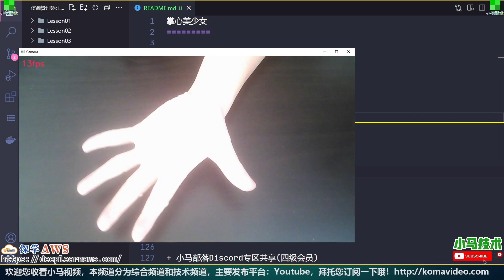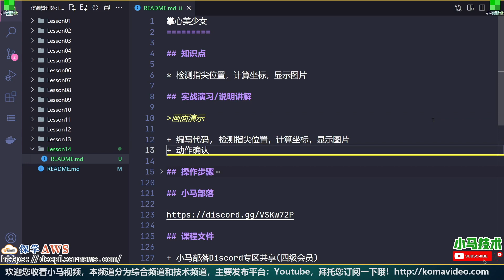14.Python Computer Vision 计算机视觉技术 - 掌心美少女